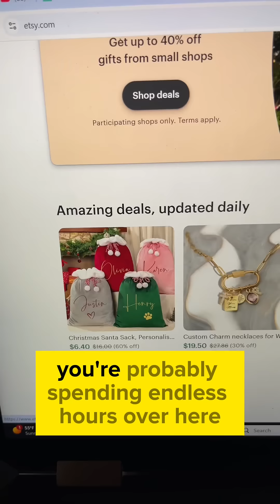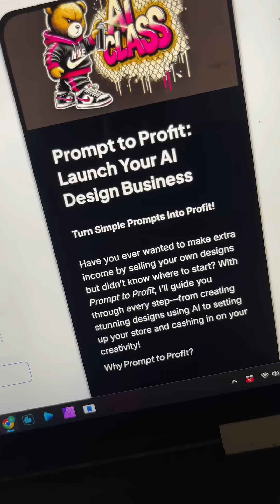This is Literally the Laziest way to make money online using AI!